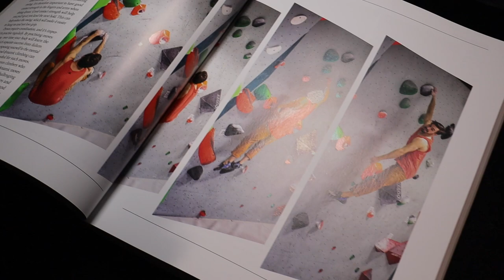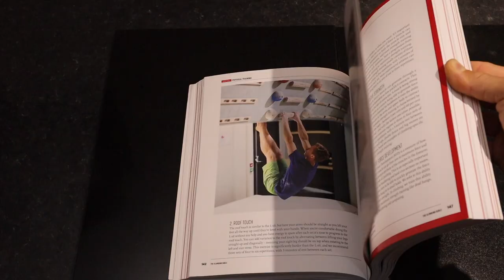The Climbing Bible Book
Can anyone climb 8a. ? The ultimate question :)

We were lucky enough to receive an early copy of The Climbing Bible, and even more stoked to meet and chat with the two authors Martin Mobraten and Stian Christophersen - two very strong Norwegian climbers, coaches, route setters and a physiotherapist! They've produced their Norwegian climbing manual in English, recently published by Vertebrate Publishing, and it's definitely one to have to hand whether you are a seasoned climber looking to improve and break through that plateau, or just starting out. Something for everyone in this Bible!

We upload a vlog, gear review or climbing tutorial ever week.

Brett & Sophie

(Scroll to the bottom to find out more about Brett & Sophie)

These links do NOT cost you anything but we do get a small percentage back if you buy an item, which helps us to keep making the videos. Thank you for your support

Save that neck ache, get some belay glasses! -

        Brett’s Climbing Kit

        Sophie’s Climbing Kit

Camara Gear:

Main Camera

Main Camera Lens

Our main Microphone

Wires Mic

Our Second Camara

The Second Camera lens we use for almost everything

Head Camara

Camera Light

Ultimate camera quick clip

Brett & Sophie, the Climbing Nomads; Chasing our dreams and sharing our journey around the UK and Europe in our motorhome looking for the best rock climbing, bouldering, and adventures!

We are not the best climbers in the world, or climbing the hardest grades but we are totally obsessed and have a life long passion for climbing. So whether we're trad climbing on sea cliffs or climbing long multi-pitch mountain routes, sport climbing in Spain or crushing boulder problems in Fontainebleau, join us on our adventures as we Vlog our life on the road!

We are both qualified rock climbing and mountain instructors, holding the UK Mountaineering and Climbing Instructor (MCI) qualification and are members of the Association of Mountaineering Instructors (AMI).

We run bespoke climbing courses around the UK, so if you're interested in learning some new skills get in contact to arrange a course.